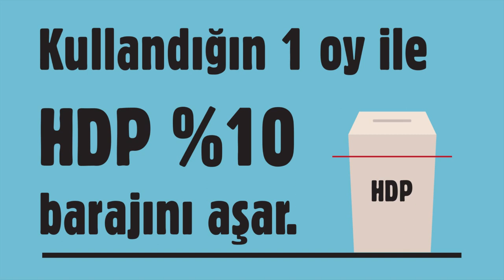1 oydan ne olur deme, oyların kardeşliği için oy ver